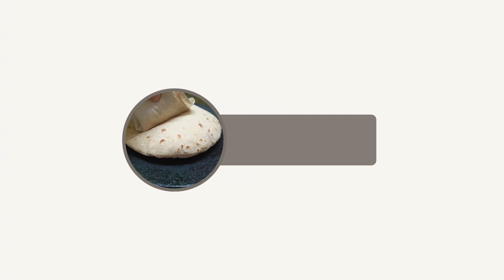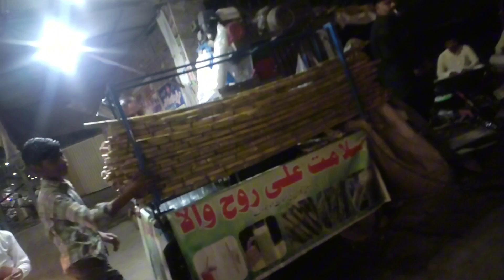Eid ke Baad 1st Shopping | New sofa's | Bohat pyara Weather ☁️ tha AJ